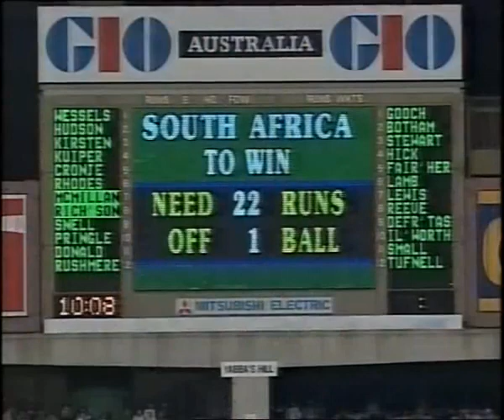Allan Donald LEGEND FAST BOWLER wickets and interview 1999 | robelinda